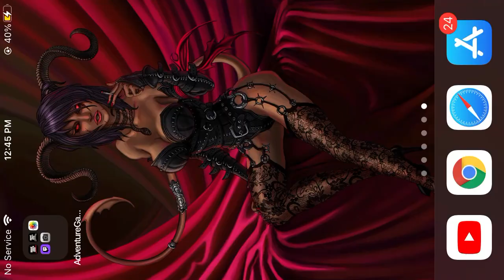Grand theft auto liberty city stories mission Love & Bullets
This is the mission we get from Donald love he tells us to go into his limo with him to protect him from any forelli attacking his limo
When they drive some forelli did a ambush and start attacking the limo they killed the driver so tony had to take them all out donald left a sniper in the trunk of his limo for tony to use as soon tony takes them all out we have to drive donald back to his place without getting him hurt or killed by the forelli